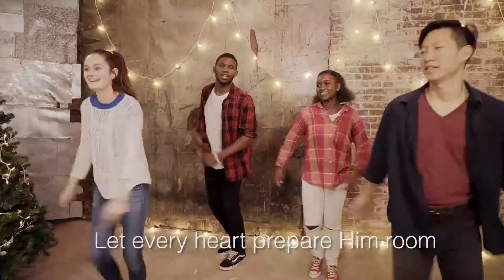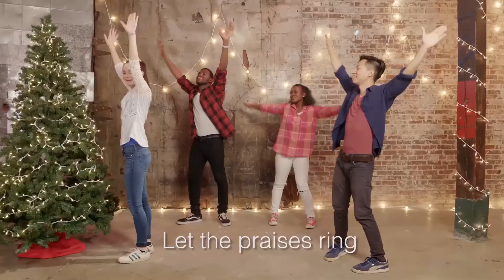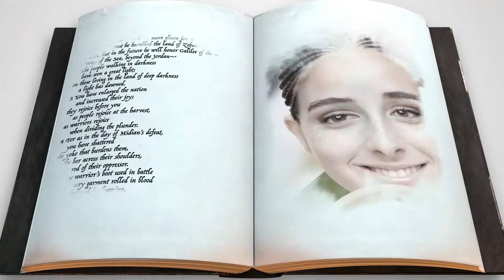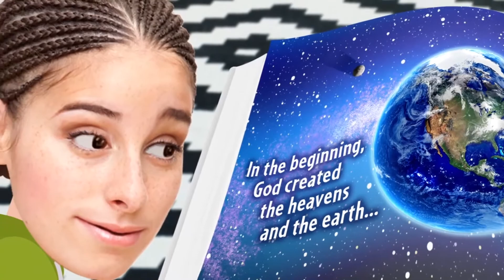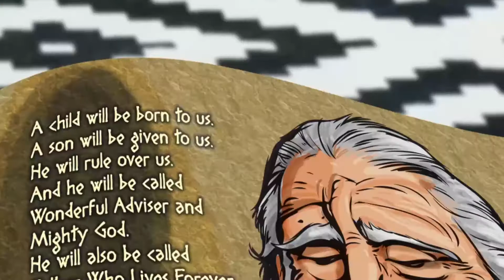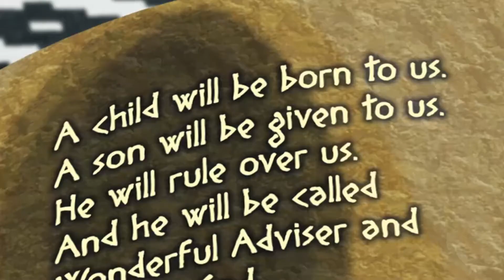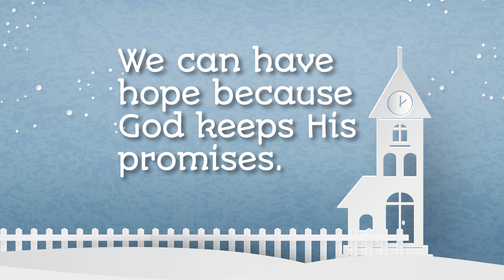KL December 6th (Full Lesson)